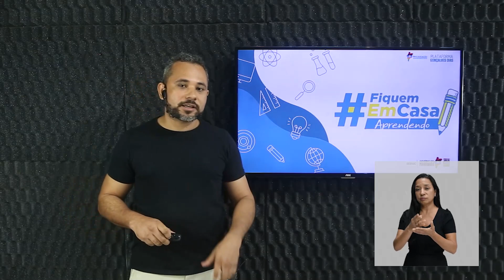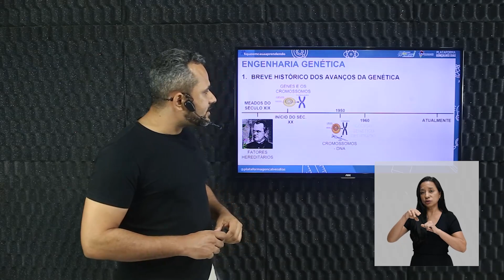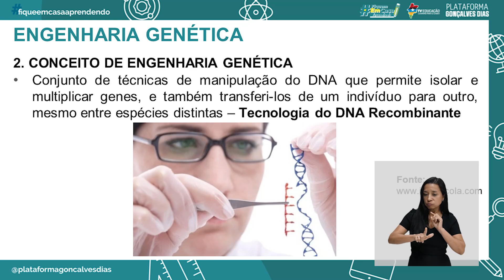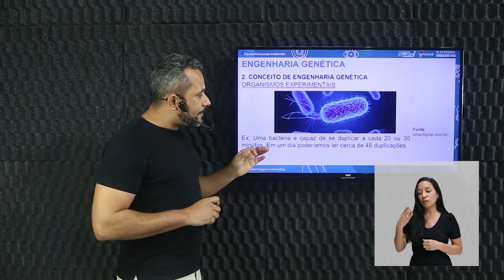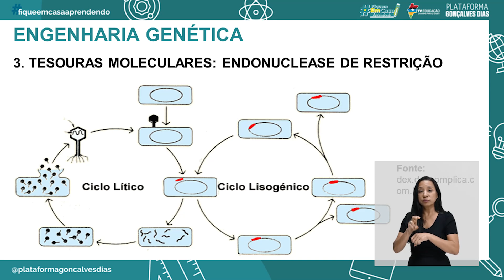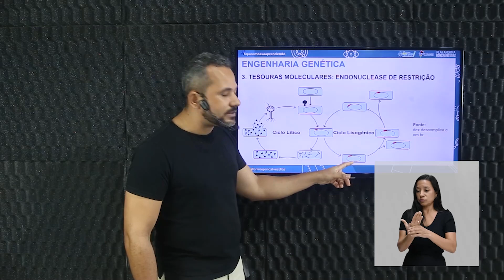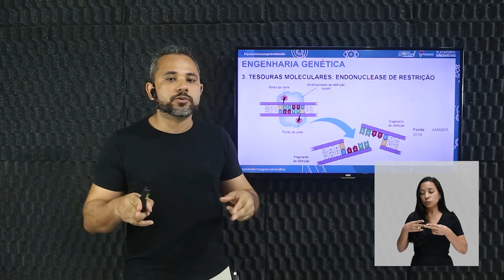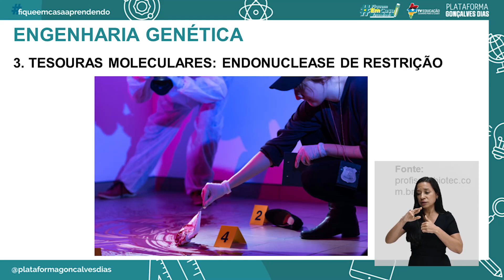Engenharia Genética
Biologia – Engenharia Genética – 4° período